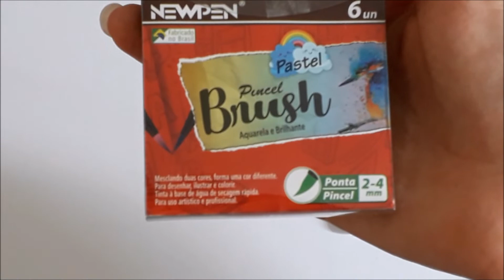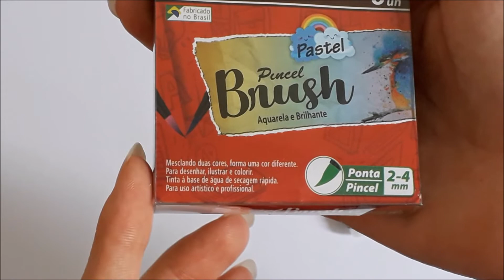BLENDER NEWPEN E CANETA PINCEL BRUSH PASTÉIS DA NEWPEN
Neste vídeo eu faço a resenha das canetas de ponta pincel brush em tons pastéis da newpen e da caneta blender. Fiz um desenho aquarelando com as canetas.